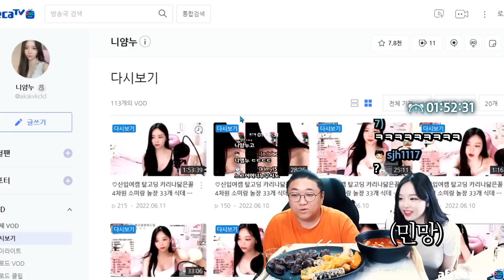비서컨텐츠.. 해야겠죠?